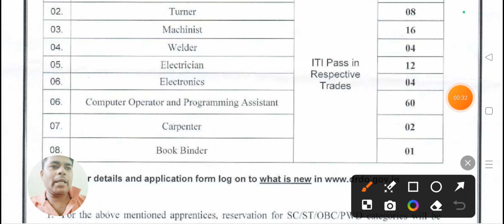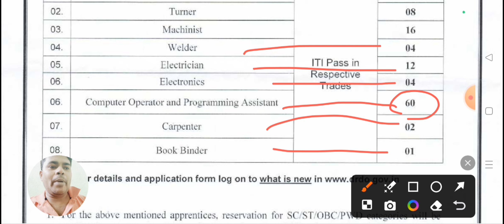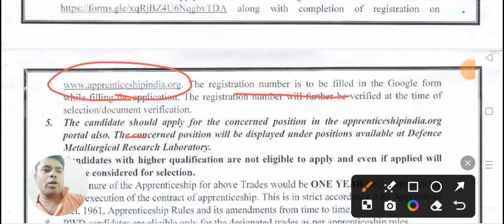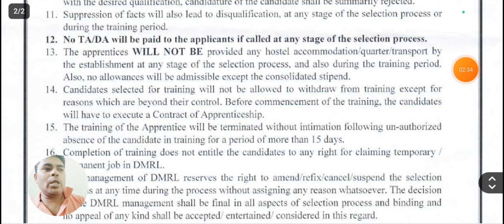DRDO DMRL Recruitment 2024 || DRDO New Apprentice Vacancy 2024 || iTi Latest Jobs Update Today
(01)  Bokaro Steel Plant भर्ती 2024

(03) BSPHCL Technician Recruitment 2024

(04)   रेलवे RPF नई भर्ती  2024

(05) MPPGCL Technician Recruitment 2024

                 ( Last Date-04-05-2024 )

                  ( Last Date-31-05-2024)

By.
     Guddu kr (S.S.P)